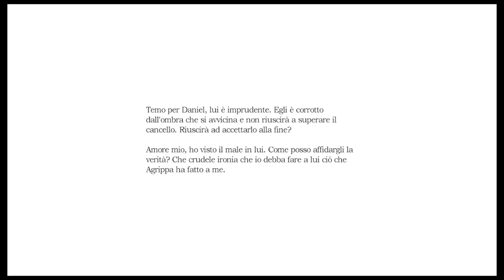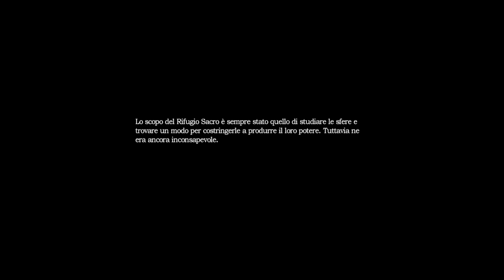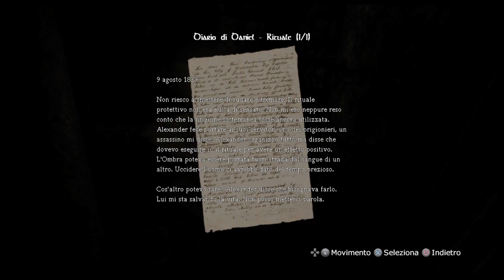Amnesia: The Dark Descent - Blind Run #5 (Fulmicotone)